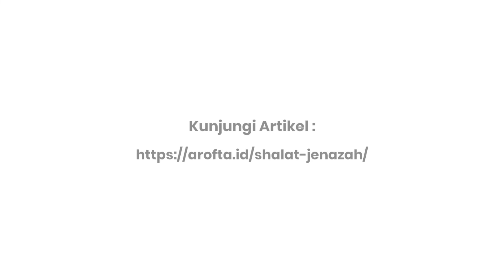Doa Saat Takziah Sesuai Sunnah dan Cara Menjawabnya - Syaikh Abdul Aziz bin Baz